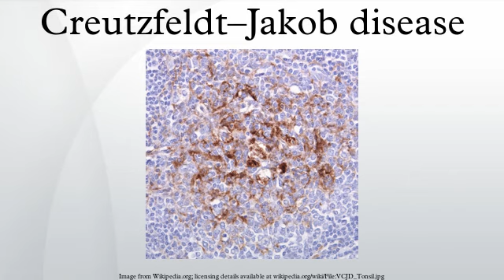Creutzfeldt--Jakob disease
Creutzfeldt--Jakob disease (/ˈkrɔɪtsfɛlt ˈjɑːkoʊb/ KROITS-felt YAH-kohb) or CJD is a degenerative neurological disorder that is incurable and invariably fatal. CJD is at times called a human form of mad cow disease (bovine spongiform encephalopathy or BSE). However, given that BSE is believed to be the cause of variant Creutzfeldt--Jakob (vCJD) disease in humans, the two are often confused.
CJD is caused by an agent called a prion. Prions are misfolded proteins that replicate by converting their properly folded counterparts, in their host, to the same misfolded structure they possess. The disease leads to rapid neurodegeneration, causing the brain tissue to develop holes and take a more sponge-like texture.